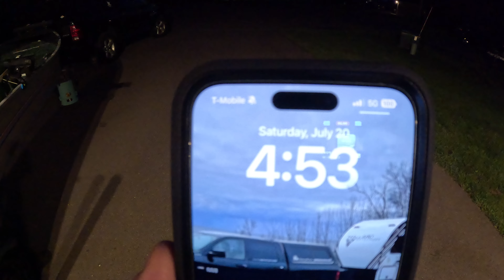Northern Wisconsin Pike Fishing (In my Restored fishing boat!)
Hey Gang,
Join my friend Tyler and I on a northern Wisconsin fishing adventure. The fishing was slow but we had a great time being on the water.